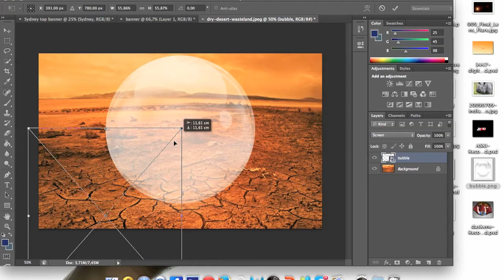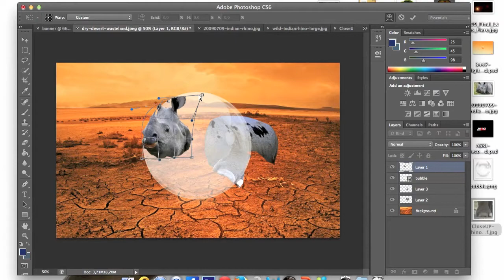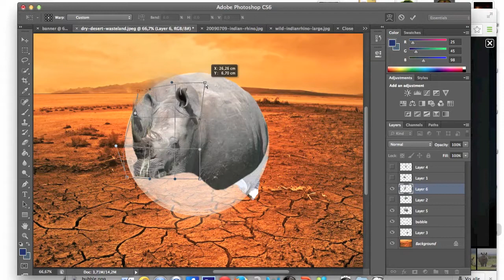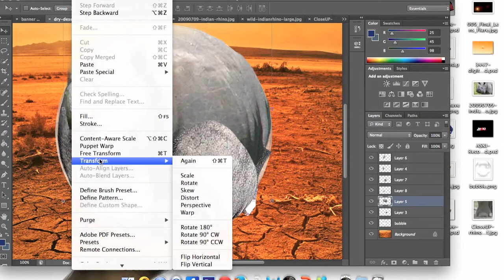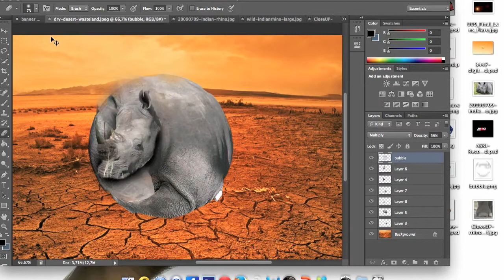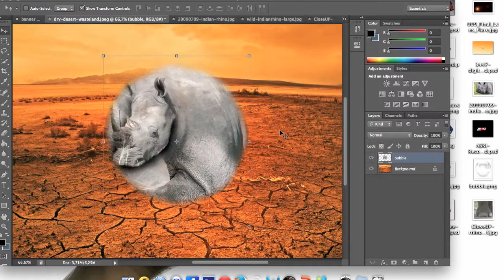Bubble Rhino - Manipulation - Speedart by Aski